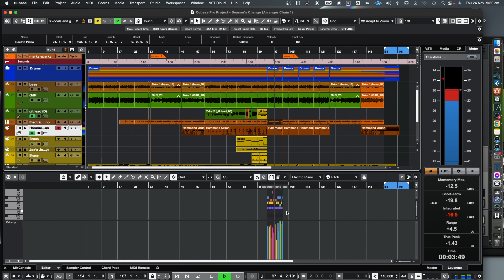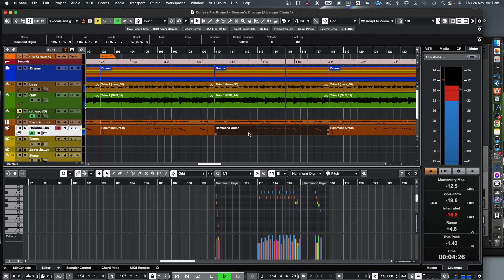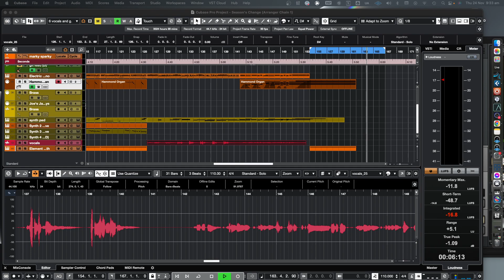Inside Cubase 12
working on a new song inside Cubase 12